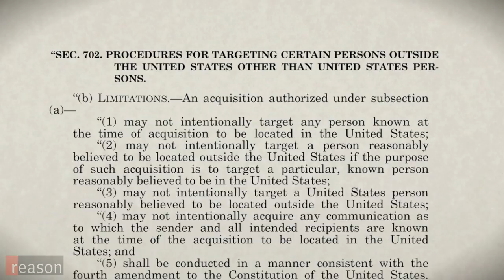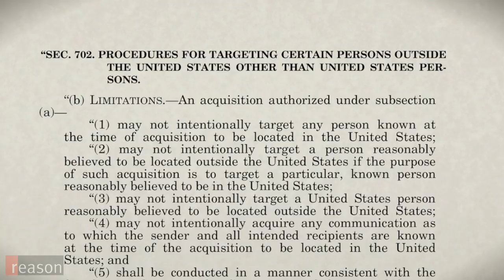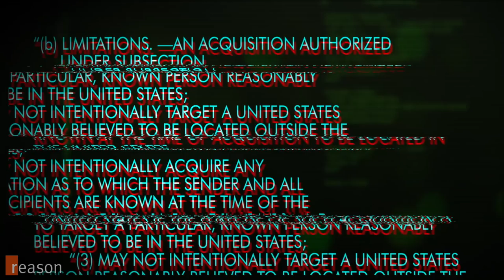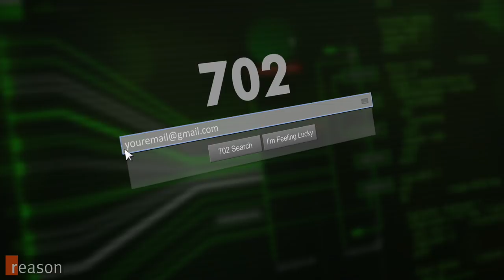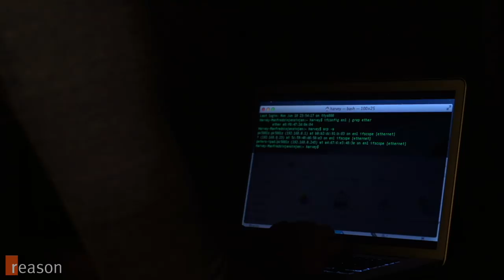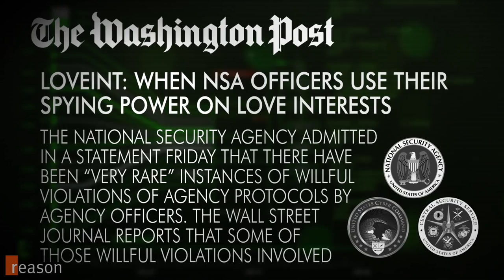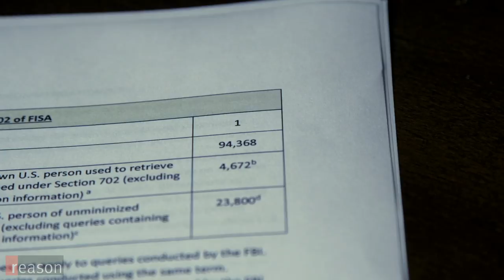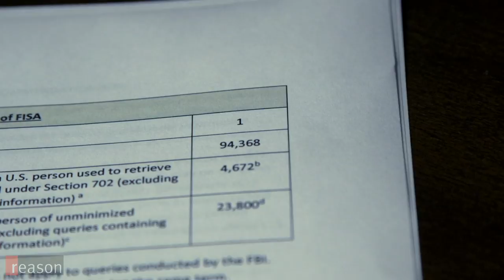How the Government Uses A Foreign Surveillance Law to Spy on Americans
It's time to rein in warrantless domestic surveillance before it's too late.

Subscribe to our YouTube channel Like us on Facebook Follow us on Twitter Subscribe to our podcast at iTunes Reason is the planet's leading source of news, politics, and culture from a libertarian perspective. Go to reason.com for a point of view you won't get from legacy media and old left-right opinion magazines.

As former NSA contractor Edward Snowden revealed to the world in 2013, the U.S. government routinely spies on its own citizens.

"I, sitting at my desk, could wiretap anyone, from you or your accountant, to a federal judge or even the president," Snowden told the journalists crowded into his hotel room before the publication of his leaked documents.

The leaks exposed lies from government officials about the mass surveillance of American citizens, with former Director of National Intelligence James Clapper testifying before Congress that the NSA didn't "wittingly" collect any data on millions of Americans.

Four years after the Snowden leaks, the government is still collecting Americans' private information. Though the NSA claims it ended bulk collection of domestic phone calls, the agency is still operating several other far-reaching domestic spying programs.

Now there's a way to end these unconstitutional practices. The NSA gets its authority to spy on U.S. Citizens from Section 702 of the FISA Amendments Act. The law will expire this year after it hits its five-year sunset. Lawmakers will soon be deliberating over whether to renew Section 702 for another five years or maybe even make it permanent.

Watch the video above to see why it's vital that they let Section 702 lapse.

Produced by Zach Weissmueller. Music by Kai Engel and Lee Rosevere.